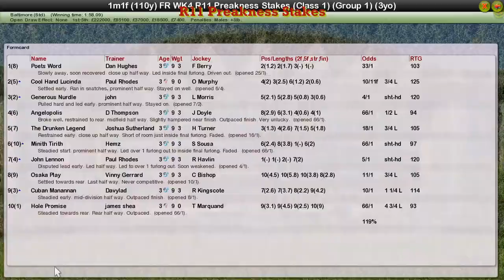FR WK4 R11 Preakness Stakes